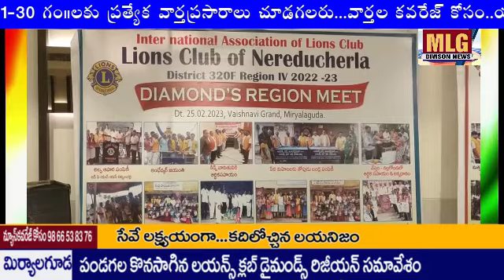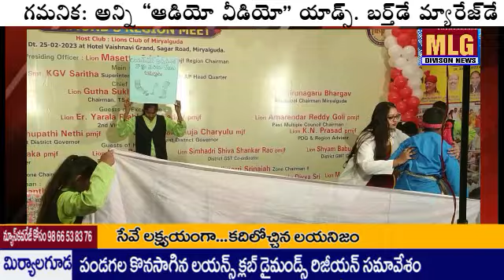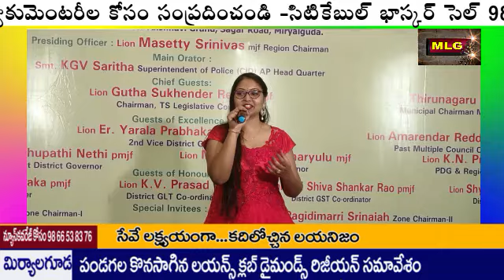MLG సేవే లక్ష్యంగా..కదిలోచ్చిన లయనిజం..పండగల డైమండ్స్ రీజియన్ మిట్